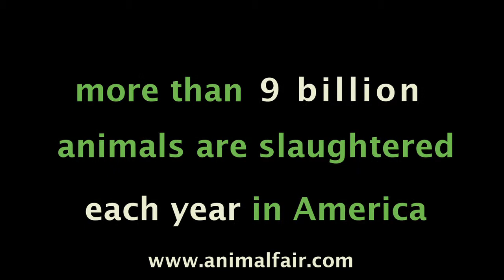Farm Sanctuary's 25th Anniversary Gala!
Wendy and Lucky, as well as a host of other celebrities, attend Farm Sanctuary's 25th Anniversary Gala at Cipriani's on Wall Street!